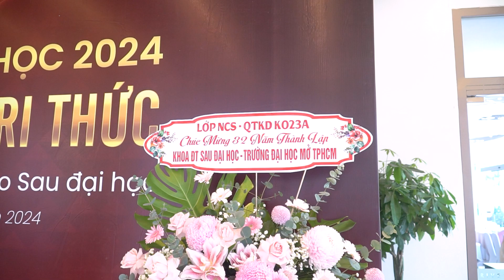Cùng nhìn lại những khoảnh khắc chương trình giao lưu sau đại học năm 2024